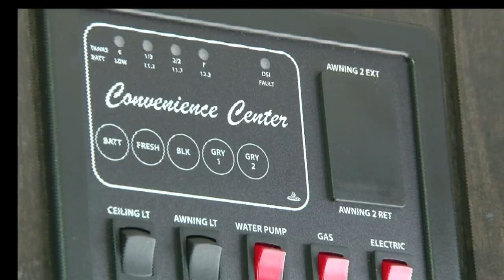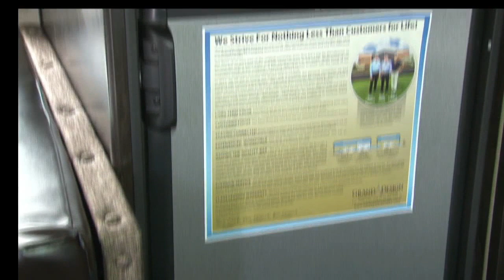GD Imagine GR1289 at Southaven RV & Marine in Mississippi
Grand Design, Imagine, Travel Trailer, Bunkhouse, RV, Southaven RV & Marine, Mississippi